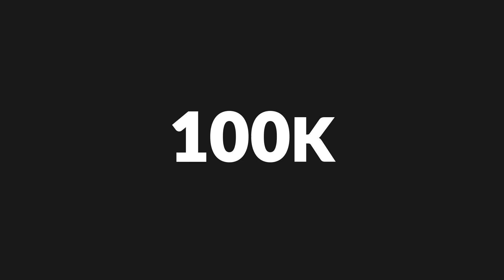SHEIN X 100K Challenge